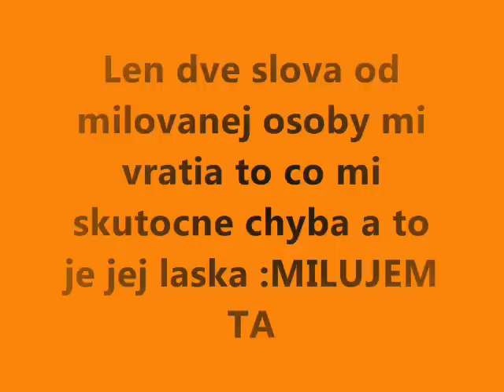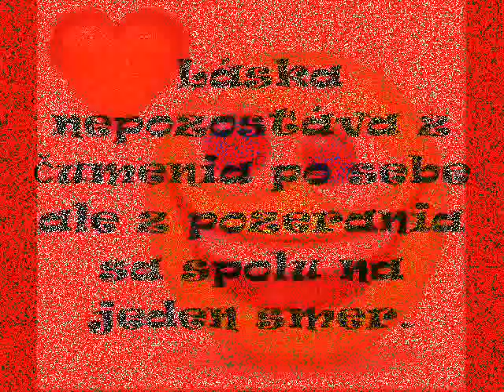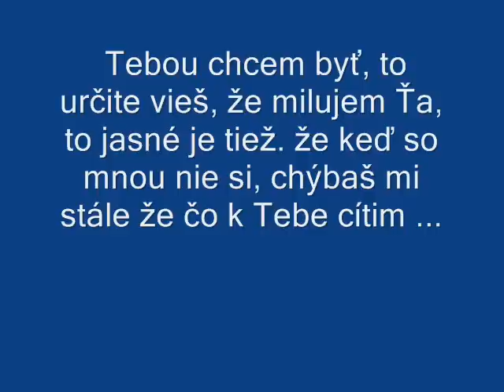Miska a Jurko